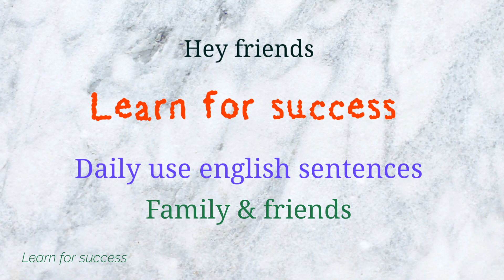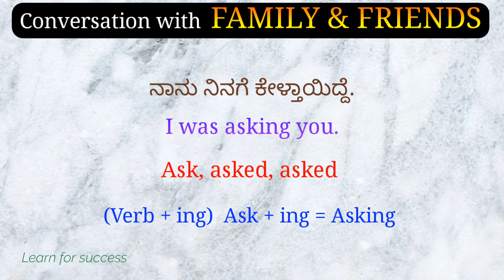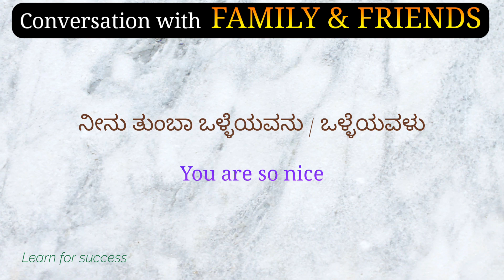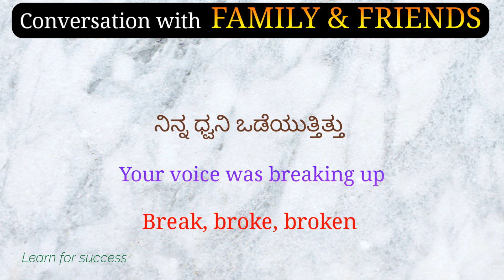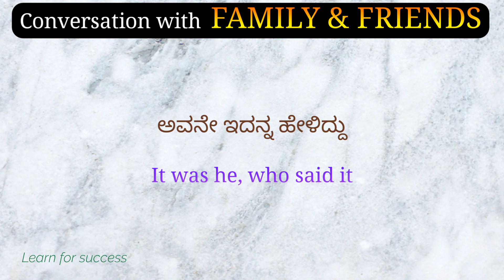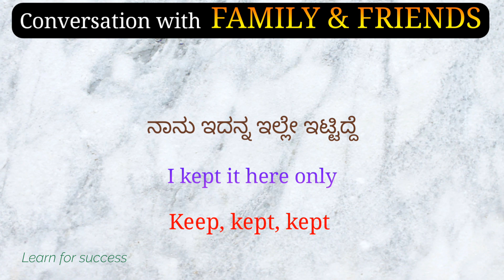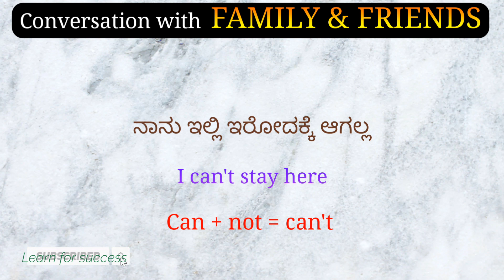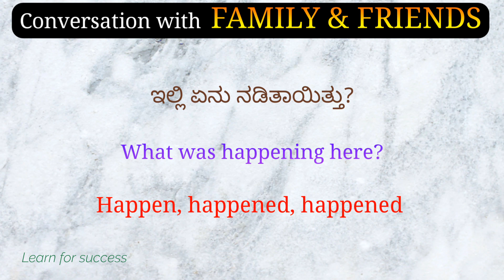English conversation with friends & family | english in kannada | spoken english sentences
In this video we are going to learn how speak with your friends and family on general topics in english, and how to ask questions and how to give answers in english which can help you to make or create sentence in easy ways in any condition with that particular topics , all sentences are explained kannada to english , and english to kannada watch video completely hope it helps.
Please check out related videos of this topics
english grammar full course
english speaking practice in kannada
kannada grammar
spoken english learning videos in kannada
spoken english in kannada
kannada vyakarana
spoken english learning videos kannada
spoken english learning kannada videos
spoken english learning videos
english grammar
english grammar full course in kannada
grammar english in kannada
kannada spoken english
english Kannada Sentence
tenses english with
basic english learning
spoken english
basic english words english in kannada
english to kannada learning
daily use sentences,
english vocabulary
daily use english words with kannada meaning